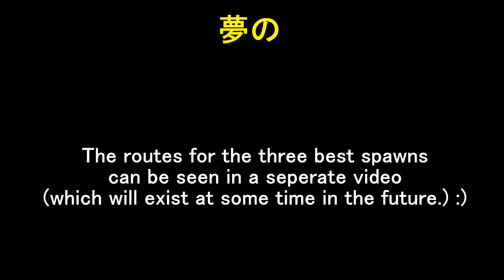How to camp Marked Room at Reserve and get free gear at raid start. (Baby Rat Guide)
Route guide for Marked Room and D2 will soon.